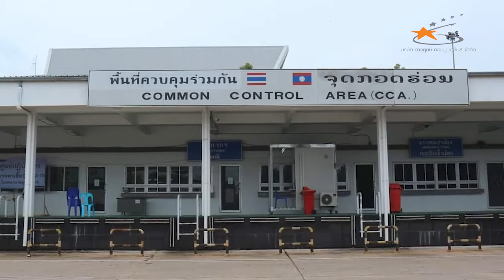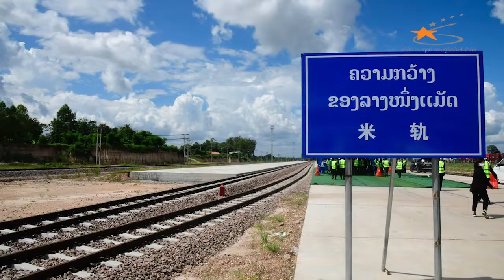วีดิทัศน์นำเสนอครม.ผลการประชุมการเชื่อมต่อทางรถไฟช่วงหนองคาย - เวียงจันทน์ ณ สปป.ลาว l กระทรวงคมนาคม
วีดิทัศน์นำเสนอคณะรัฐมนตรีสรุปผลการประชุมโครงการเชื่อมต่อทางรถไฟช่วงหนองคาย - เวียงจันทน์ ณ สปป.ลาว
โดย กระทรวงคมนาคม